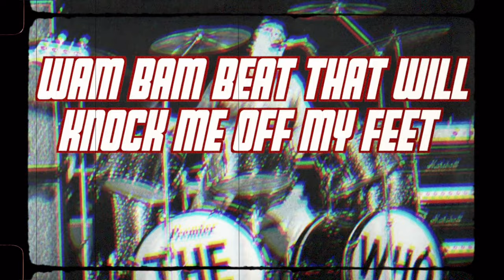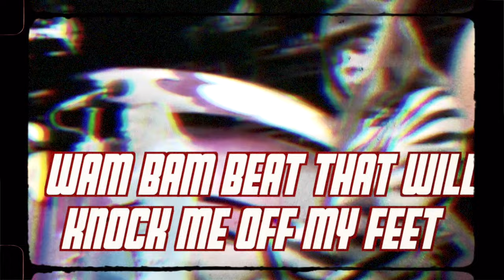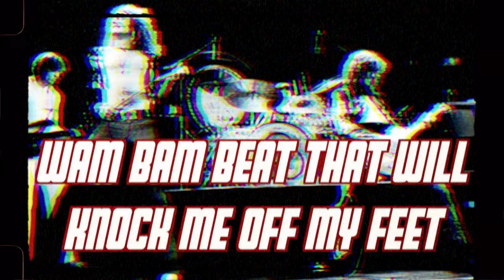Velvet Insane - Space Age DJ (Lyric Video)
Official lyric video for Space Age DJ by Velvet Insane of their album, Rock 'n' Roll Glitter Suit.

Video by: Martin Sweet

Lyrics:
I'm so tired of commercial radio
Playing all the modern hits
The same lyrics again and again
Turn it off I'm sick of it

I don't need another baby Bieber
The first one was more than enough
And Lady Gaga I'm sorry to say
But I like when guitars sound rough

Spaceage DJ gimme some Rock n roll
A wam bam beat that will knock me off my feet
Let's get a little out of control
Something raw and rude for all the young dudes
Tonight, we're gonna have a ball

Excuse me sir if I keep on nagging
But I wonder if you take requests
Gimme something by the spiders from Mars
Or yellow brick Elton at his best

Anything from Chin & Chapman
Put that fox on the run
Let me hear about the sugarplum fairy
I can feel the noise coming on